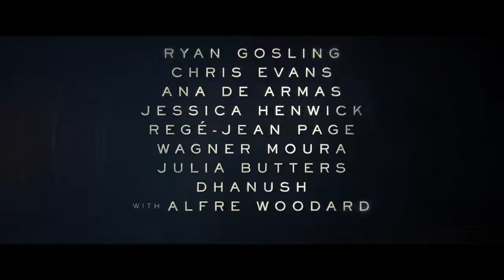THE GRAY MAN : ENGLISH - OFFICIAL TRAILER (HD) | NEW RELEASE | MOTION PICTURE | FEATURE FILM